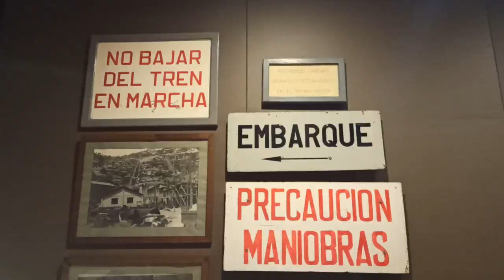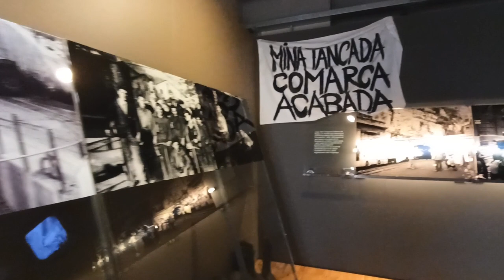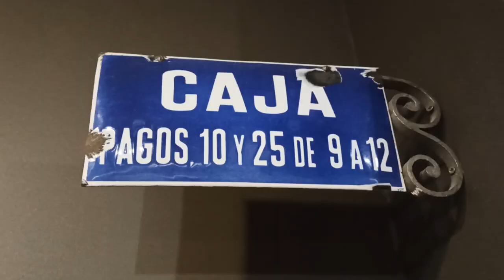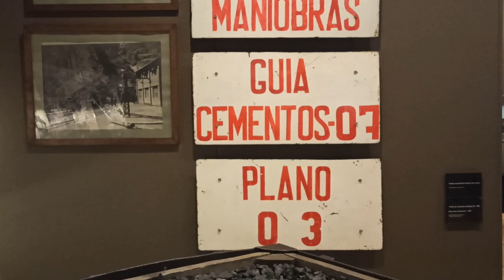EL BERGUEDÀ AMB AUTOCARAVANA (EP 3) - LES MINES DE CERCS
Sabieu que al Berguedà va arribar a haver-hi més de 750km de galeries mineres? La visita al Museu de les Mines de Cercs és altament recomanable. A més d'endinsar-vos en una galeria d'una mina, podreu aprendre com es vivia a una colònia fa més de 100 anys!

• “Viatge”, "Deures", "Empipat", "Reparacions" realitzades per Freepik
• “Calendari” realitzada per Lutfix
• “Sala d'operacions” realitzada per IconBaandar
• “Pot” realitzada per Maswan

No oblideu activar els subtítols en castellà, català o anglès, si convé!